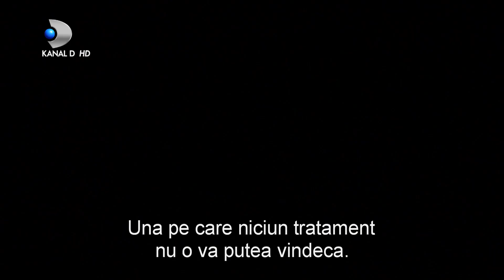La Rascruce (17.06.2021) - Kadir si Veli isi risca viata pentru salvarea lui Zeynep!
La Rascruce (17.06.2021) - Kadir si Veli isi risca viata pentru salvarea lui Zeynep! Aflati la ce grele incercari vor fi supusi cei doi si ce se va intampla cu tanara sechestrata, JOI, intr-un nou episod dramatic din serialul "La rascruce", imediat dupa emisiunea "Survivor Romania"

In episodul de joi, din serialul "La rascruce", situatia lui Kadir se complica enorm dupa ce Zeynep este luata ostatica de Neinsufletit si se afla in pericol de moarte. Tanarul politist este ingenunchiat de durerea pierderii mamei sale, dupa ce Neinsufletitul o ucide cu sange rece, chiar sub privirea sa.

Durerea este cu atat mai mare cu cat aceasta oroare este facuta tocmai de propriul lui tata.
Desi pare sa capituleze, Kadir este nevoit sa se adune rapid si sa actioneze pentru a o salva pe iubita sa, Zeynep, care fusese sechestrata de dusmanul lui de moarte, Neinsufletitul. Intre timp, sadicul Neinsufletit pune la cale un nou plan diabolic, gandindu-se sa ii atraga intr-o capcana pe Veli si Kadir, pentru a-i aduce fata in fata.

Pe de alta parte, Cemre trece si ea prin momente de groaza, deoarece este luata ostatica de fostul ei iubit, Demir, care are de gand sa o ucida. Insa in cele din urma aceasta este salvata de Kerem si transportata urgent la spital.

Intr-un final, Kadir si Veli ajung in locul in care Zeynep este sechestrata si incearca din rasputeri sa o salveze, chiar cu pretul vietii lor. Pusi fata in fata, Kadir si Veli sunt indemnati de Neinsufletit sa se sacrifice pentru a salva pe Zeynep, femeia pe care amandoi o iubesc mai presus de orice.

Aflati ce se va intampla intre Kadir si Veli, dar si ce va pati tanara Zeynep, joi, intr-un nou episod plin de suspans din serialul La rascruce, imediat dupa emisiunea Survivor Romania.